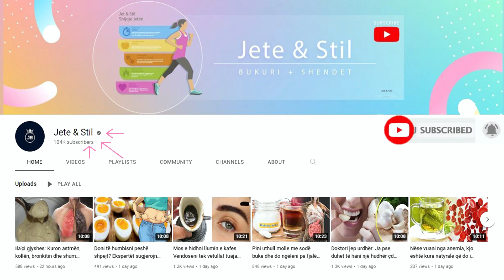Zbulohet shurupi që bën mrekulli, shëron edhe sëmundjet më të mëdha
Provoni të lehtësoni vështirësitë e ftohjes me receta natyrale. Përbërësit: ▪ 1 filxhan hurma ▪ 2 gota uje. Pritini hurmat në copa më të vogla, më pas vendosini në një tenxhere me ujë dhe lërini të zhytura në ujë për gjysmë ore. Pas kësaj, zieni ujin dhe ziejini hurmat të mbuluara në zjarr të ulët për rreth 20 deri në 30 minuta.

Try to ease the difficulties of a cold with natural recipes. Ingredients: ▪ 1 cup of dates ▪ 2 glasses of water. Cut the dates into smaller pieces, then put them in a pot of water and let them soak for half an hour. After that, boil the water and cook the dates covered on low heat for about 20 to 30 minutes.